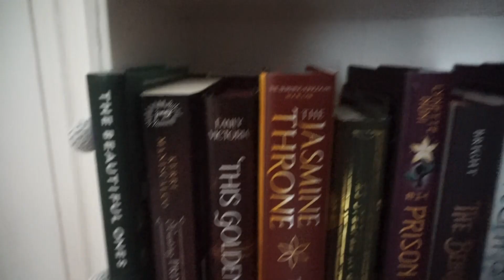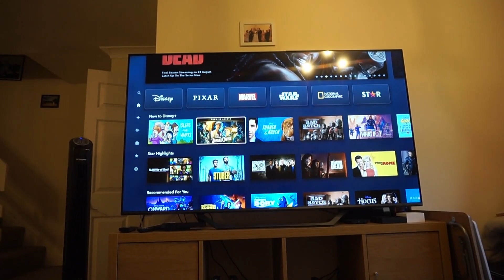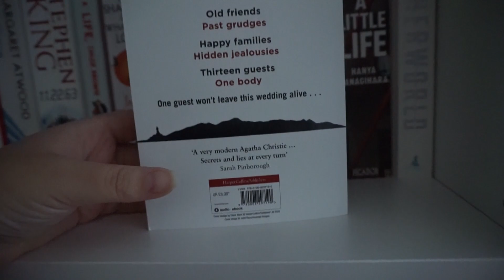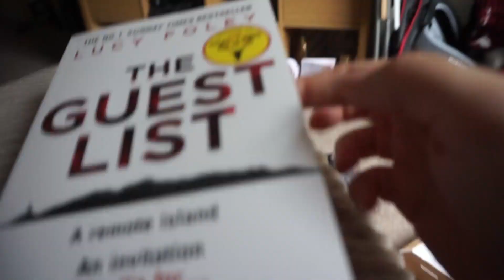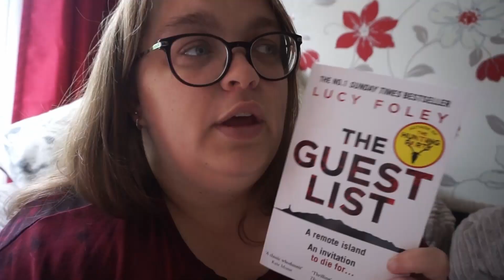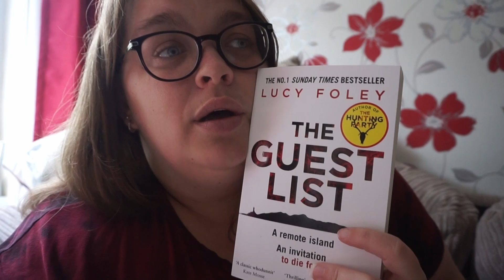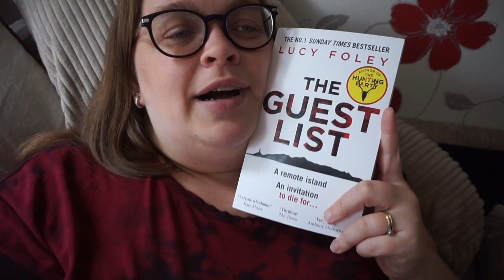READING VLOG || A DNF, Book Clubs I Love &A Book Club Read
Hello everyone and welcome to another reading vlog! In this video, I share my reading progres on Dune (by Frank Herert), and dive into The Guest List by Lucy Foley!

I also mention some book clubs in this video! Two of these book clubs are on facebook, the other instagram! I really enjoy being part of these groups and as i said, they are free to join!

All opinions are my own unless otherwise stated. Any books I have received from publishers are in exchange for an honest review.